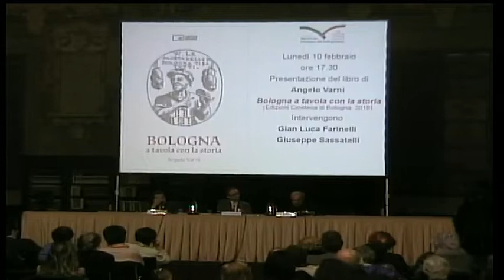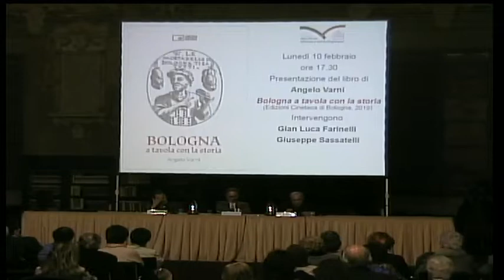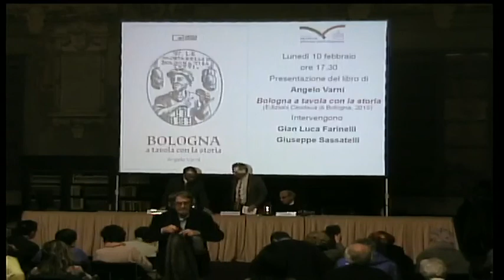Bologna a tavola con la storia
Presentazione del libro di Angelo Varni Bologna a tavola con la storia (Edizioni Cineteca di Bologna, 2019). Ne parlano con l'autore, Gian Luca Farinelli e Giuseppe Sassatelli. leggi